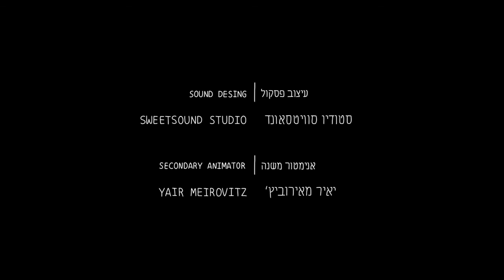Military surviving - Animation